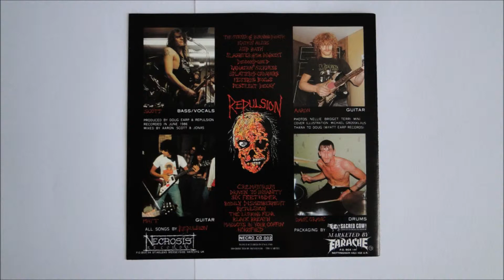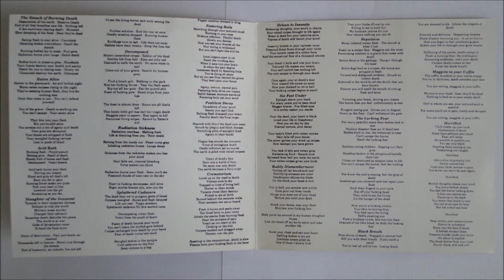Repulsion - Splattered Cadavers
Artist: Repulsion
Album : Horrified, CD
Track : 7
CD : 1989 Necrosis Records -- NECRO CD 002